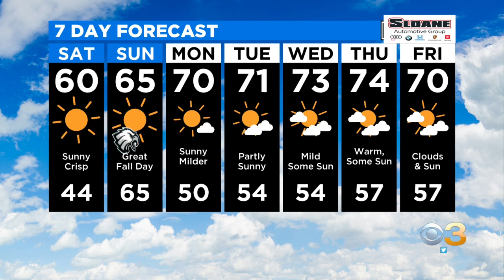Philadelphia Weather: Crisp Fall Weekend